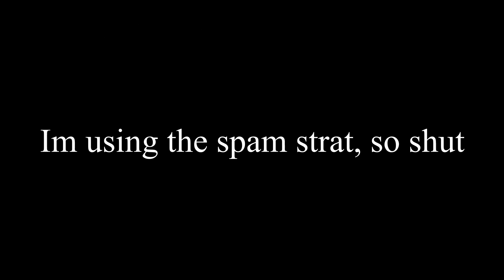(FNF) Vs Whitty but something is severely wrong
Another but somethings wrong video, the process of changing the text is the same, but instead of going into dialouge you have to go into "plzsubscribe" (not even joking thats the files name)

thanks for the massive support on the last videos guys :D

Difficulty:Hard
Strategies used:litteraly spamming wasd and arrow keys